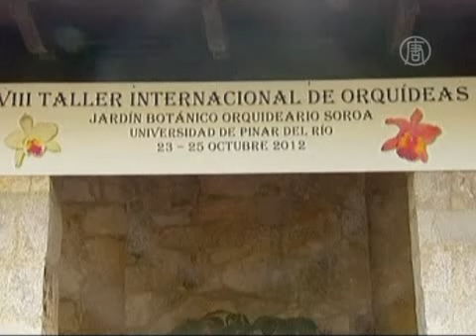На Кубе орхидеи попали в центр внимания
) Ботаники, специалисты по цветам и коллекционеры орхидей из разных стран съехались на Кубу, чтобы принять участие в 8-ом международном семинаре по орхидеям. Проходит он в ботаническом саду орхидей «Сороа» в Пинар-дель-Рио.